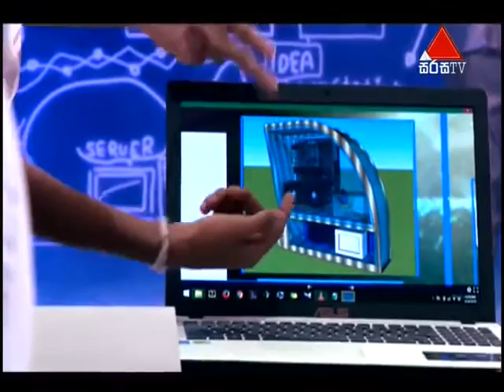Short Clip at KVA 2016